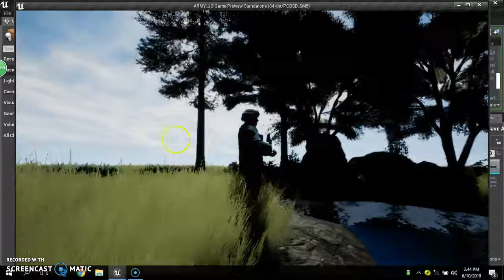Testing Unreal Engine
Testing out unreal engine.